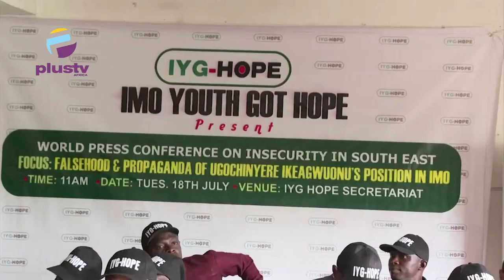Imo State : Youth Group Call For Arrest Of Ikenga Ugochiyere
Reactions have continued to trial the claims by the member representing the Ideato north and south federal constituency at green chamber of the National assembly, Ikenga Ugochiyere, where he alleged that governor Hope Uzodimma is the person behind insecurity in Imo state.